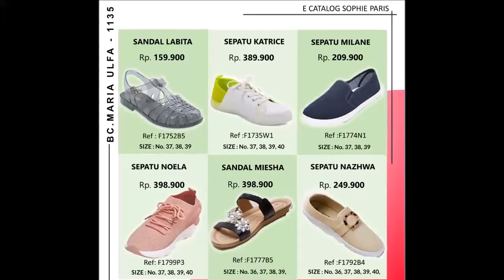NEW KATALOG SOPHIE MARTIN PARIS Agustus 2020 order product by WA 081314165023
KATALOG BARU SOPHIE PARIS Agustus 2020

sudah terbit lho dalam bentuk e-catalog
buruan didownload katalognya..GRATIS..!!

Utk dapat file pdf katalog Agustus dan bergabung dengan channel telegram BC MARIA ULFA 1135 klik 👇👇

en mulai lihat-lihat koleksi terbaru dari sophie paris..
Yang pastinya banyak koleksi modis namun gak bikin kantong kamu tipis..

Untuk pemesanan bisa VIA WA / shopee /lazada
WA nama produk+nama penerima+alamat lengkap+no hp
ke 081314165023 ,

oh ya sis,hampir lupa..
ingin dapat penghasilan tambahan ?
Atau peluang trip dalam dan luar negeri ?
gabung aja jadi member sophie ya sis...caranya gampang kok..

ada hadiah menarik yang kerenn abisss lahhhh tuk kamu yang daftar di bulan ini
Pastinyaa bikin kamu semangattt tuk bisnis online SOPHIE PARIS...

tuk info lanjut sila klik link dibawah tuk chatt langsung via wa

tuk lihat koleksi lainnya, follow instagram kami ya..

follow juga fanpage kami..

alamat counter :
Sophie Paris BC. Maria Ulfa - 1135
Jl.Raya Dramaga km.9 no.61 ( sebrang Bank BRI IPB )
Dramaga, Bogor
TUK INFO : WA: 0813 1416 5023